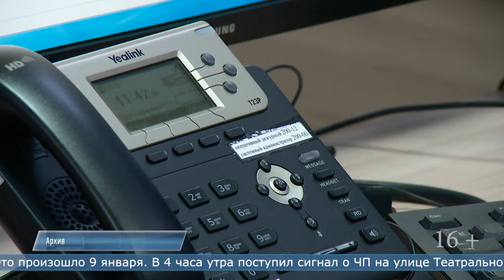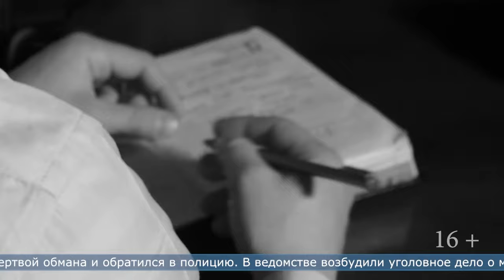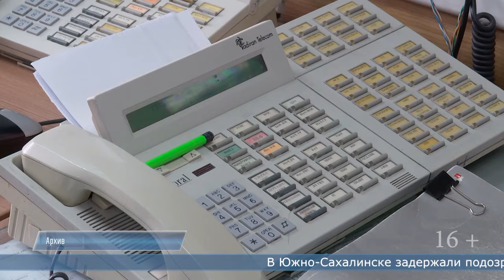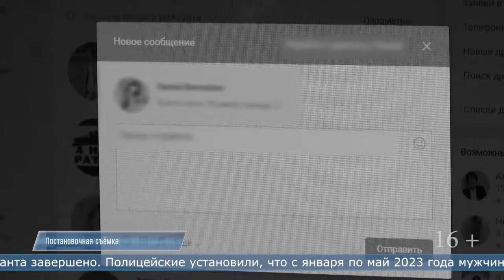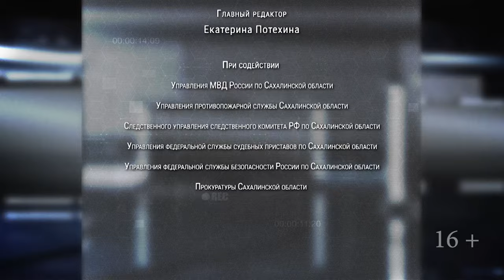10.01.2024 Программа «ЧП 65»